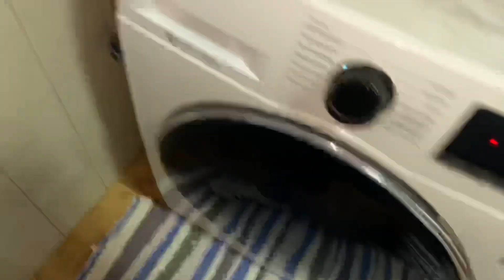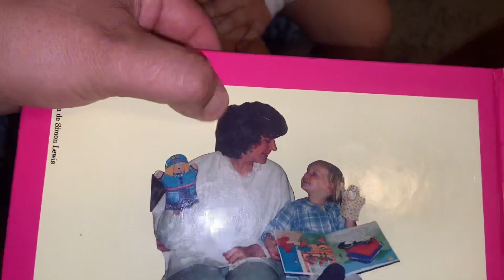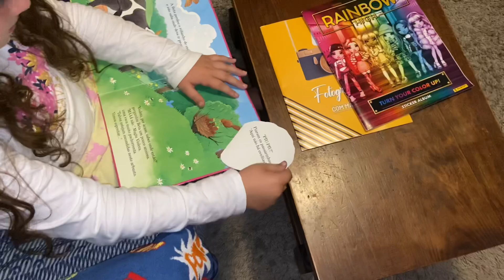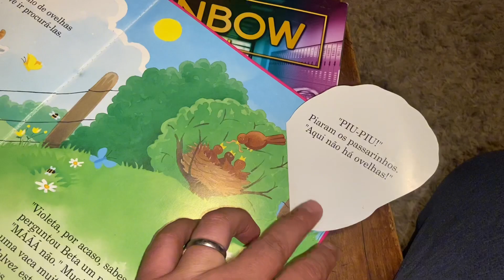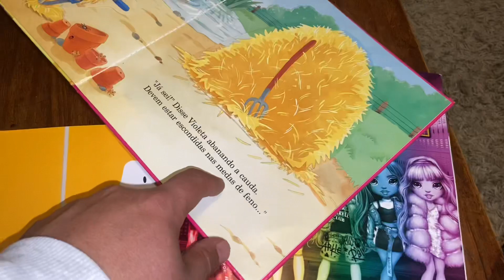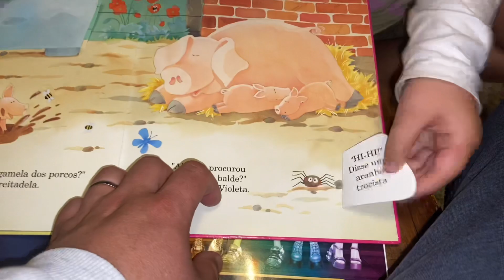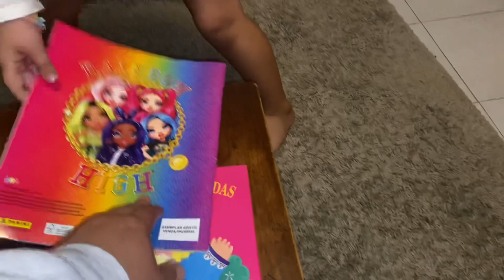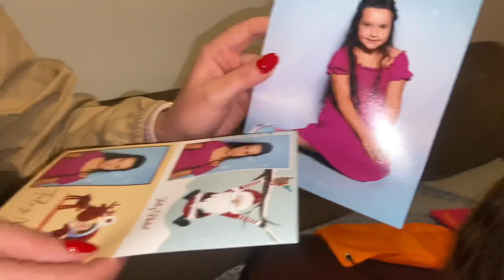CHEGOU AS FOTOS DE NATAL DA CARINA DA ESCOLA!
Mais um vlog em família e hoje vamos mostrar as fotos de natal da Carina que chegou da escola! Todos os anos tem essas fotos na escola!